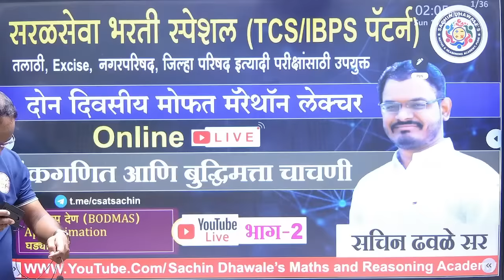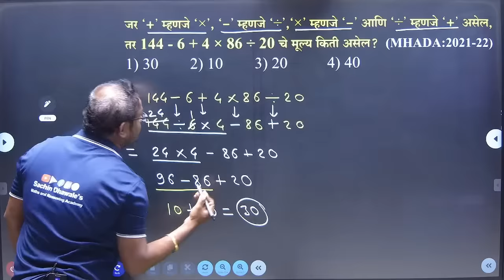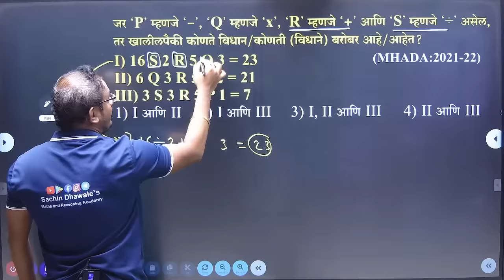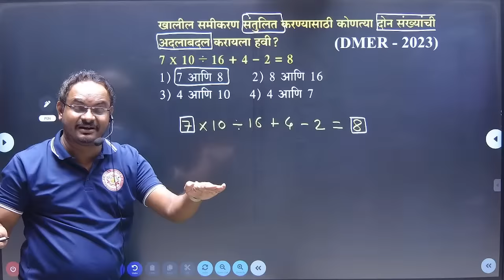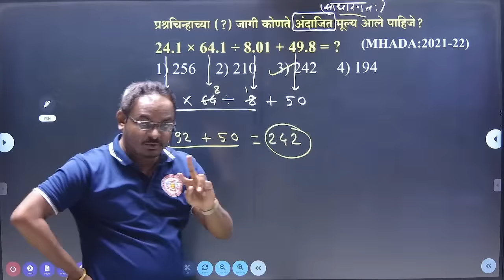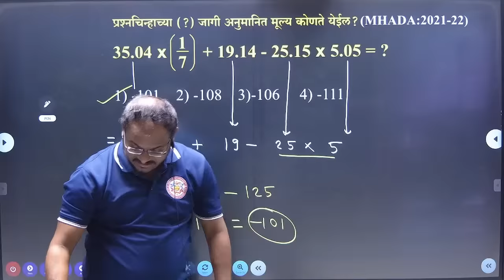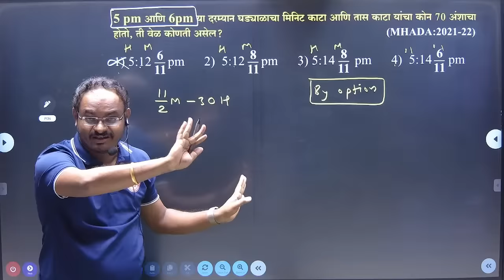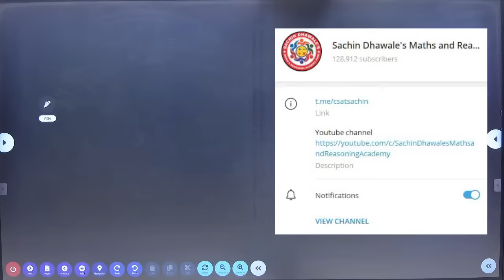Simplification:BODMAS I APPROXIMATION I Clock I PART -2 I (TCS/IBPS पॅटर्न ) I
ऑनलाईन कोर्सेस:

१) संपूर्ण अंकगणित, बुद्धिमत्ता चाचणी आणि तर्कक्षमता

२) पोलीस भरती स्पेशल अंकगणित आणि बुद्धिमत्ता चाचणी

३) संपूर्ण अंकगणित, बुद्धिमत्ता चाचणी आणि तर्कक्षमता

४) संपूर्ण बुद्धिमत्ता चाचणी आणि तर्कक्षमता

६) संपूर्ण MPSC CSAT ऑनलाईन कोर्स

💡 सख्यात्मक अभियोग्यता(अंकगणित),
तर्कक्षमता आणि बुद्धिमत्ता चाचणी,
आकलन क्षमता आणि निर्णयक्षमता
MPSC CSAT पेपर क्रमांक २ च्या संपूर्ण २०० गुणांसाठीची तयारी

💸 फीस: रुपये २४९९/-( ६ महिने)

🏆 सचिन ढवळेज प्रकाशनाचे पुस्तक घेतेलेले असल्यास त्यावरील स्क्रॅच कूपन वापरून आणखी रु.२९९/- चे EXTRA DISCOUNT प्राप्त करा

📞 LIVE BATCH साठी आणि अधिक माहितीसाठी संपर्क